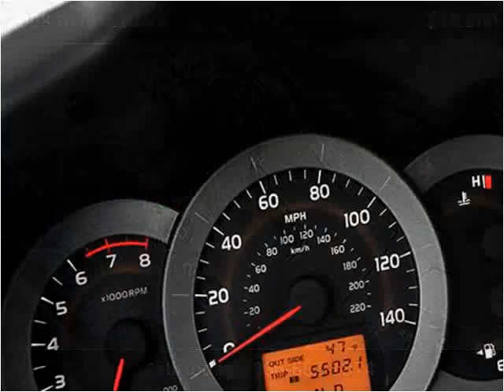2008 Toyota RAV4 Used Cars Littleton CO